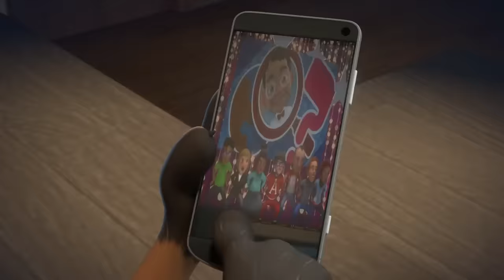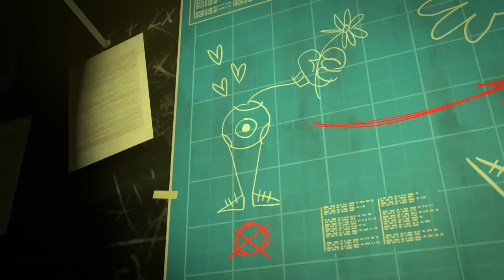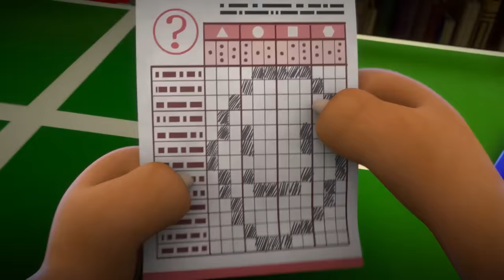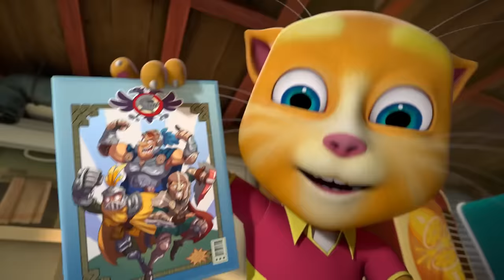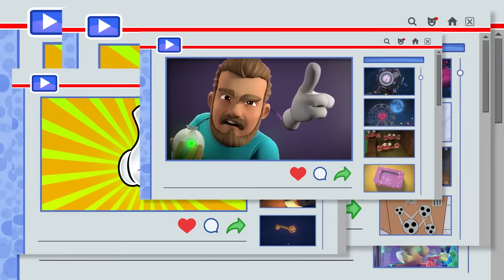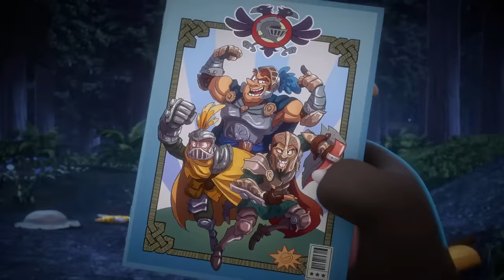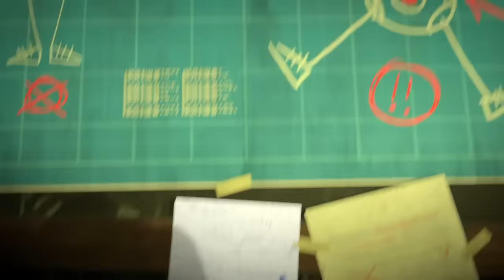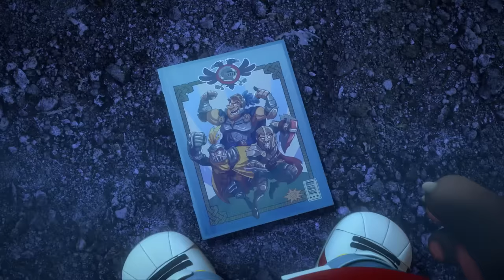Holiday Memories! 🎄❄️ Talking Tom & Friends! Holiday Cartoon Collection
❄️✨🎄 Snow’s falling, the twinkle lights are up, and Talking Tom and his friends are ready to celebrate the holidays!

Talking Tom and Friends: Catch up on the adventure so far! 👍

Join Talking Tom and Friends on the adventure of a lifetime! From alien invasions and robot rampages to zombie outbreaks, interdimensional portals, and trips into outer space, the fun never ends when this lovable group of best friends is around! 🤩🎬

Talking Tom and Friends are also known as: 会说话的汤姆猫家族, トーキング・トムとフレンズ, 토킹톰 앤 프렌즈, Говорящий Том и Друзья, Konuşan Tom ve Arkadaşları, توم المتكلم والأصدقاء, बातूनी टॉम और मित्र, 會說話的湯姆貓家族, Govoreči Tom in prijatelji, תום החתול המדבר והחברים, 會說話的湯姆貓家族中文頻道.